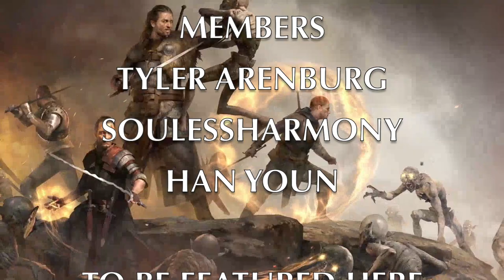[GWENT] Monsters (Carapace)